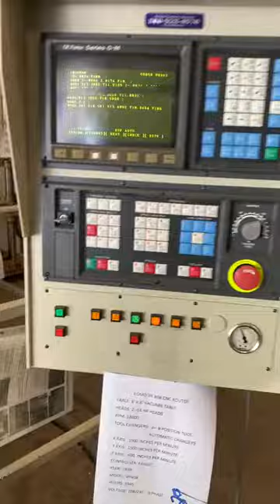Plastimach Used Thermoformers, CNC Routers, Die Cutters, Extruders, and Vacuum Forming Equipment